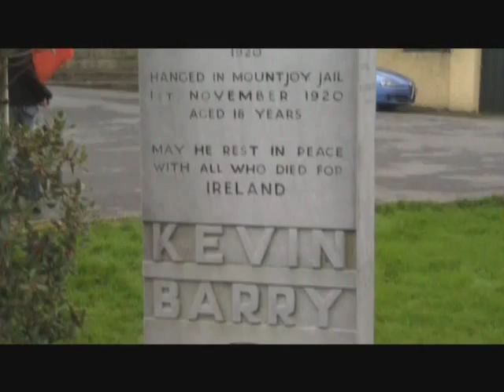Sinn Fein, Kevin Barry Commemoration Video.wmv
Sinn Fein's, Kevin Barry 90th anniversary Commemoration in Rathvilly, County Carlow, in November 2010.